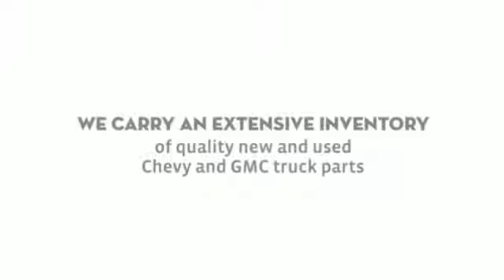Jim Carter Truck Parts Extras